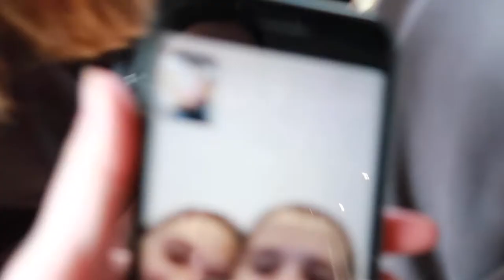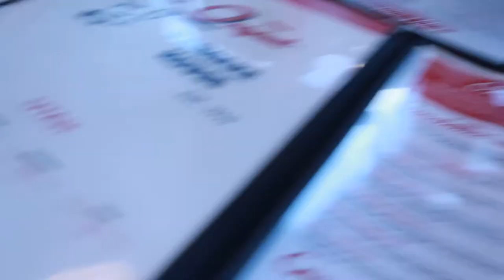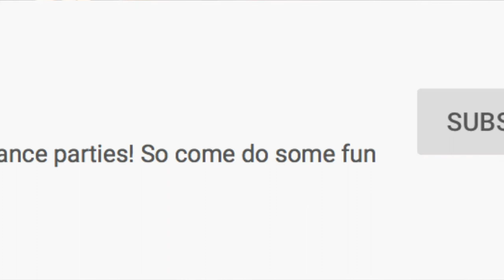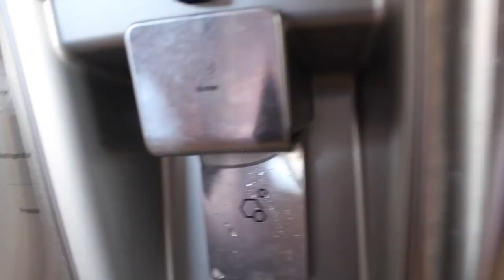WE WON STATE 2020 (corner canyon cheer)